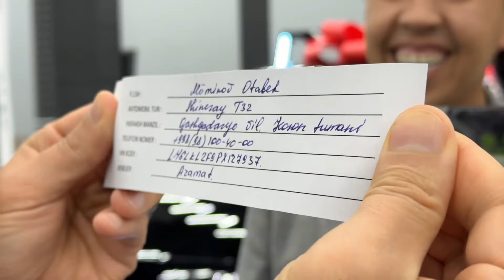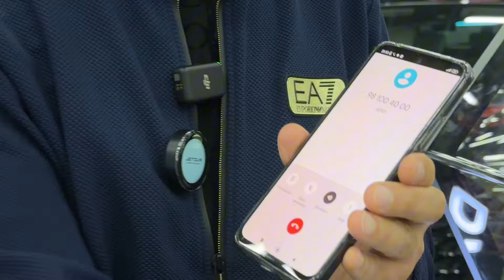JETOUR DASHING G'OLIBI BOTIR QODIROV BILAN TOPSHIRILDI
Jetour avtosaloni